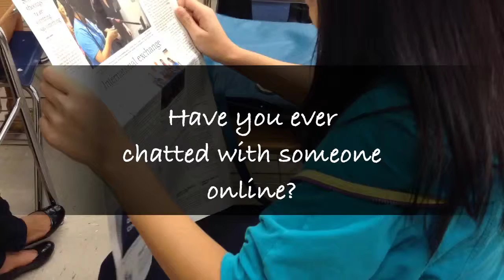have you ever chatted online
students expressed their opinions about chatting online.